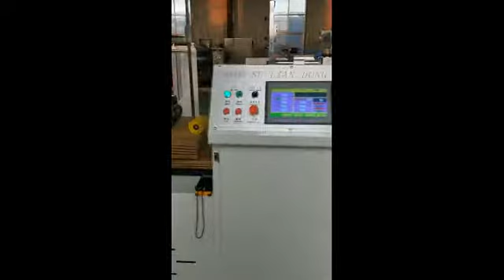爱剪辑 full automatic 2 color printerslotter rotary die cutter inline gluer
full automatic 2 color printerslotter rotary die cutter inline gluer
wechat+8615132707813